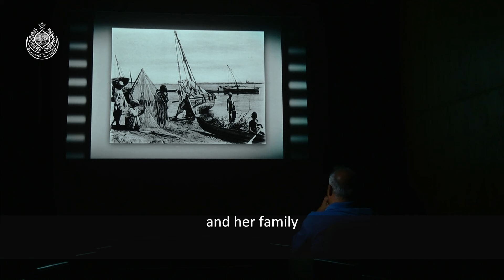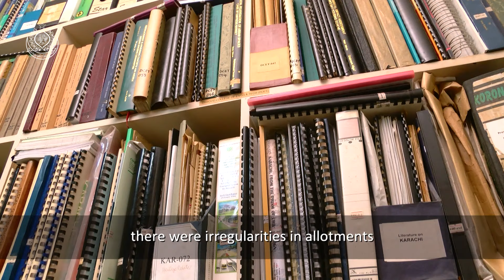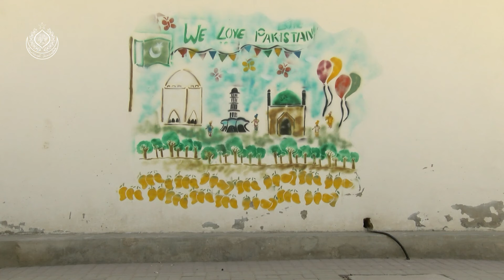Sindh Culture Department | Kulachi to Karachi documentary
Documentry on Kulachi to Karachi.